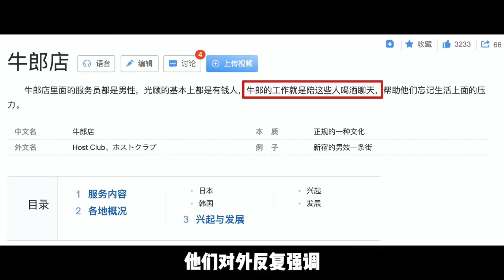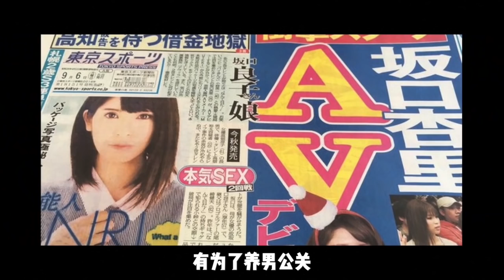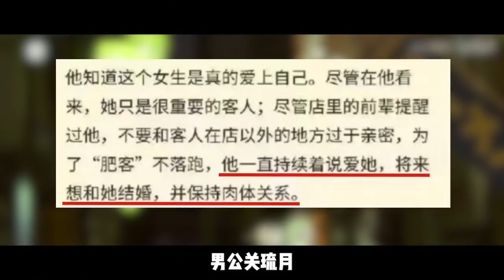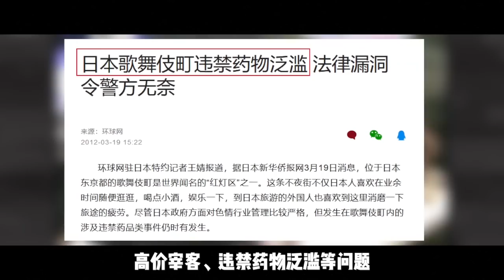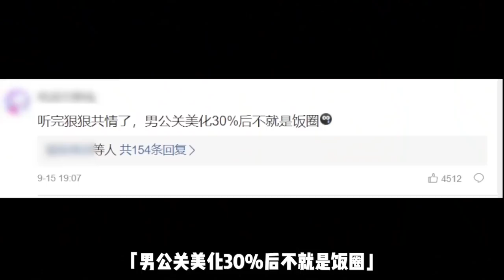表面光鮮，實則畸形！日本男公關能洗白，才是真悲哀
“三句話讓女人爲我付100萬”？日本男公關靠著宣傳大肆走紅，但背後真面目卻觸目驚心。一條黑暗生產鏈，一條畸形生財之道，啃噬的是女顧客們的金錢甚至身心健康。
決定這個行業本質的，不是它的表層形式，而是它的底綫。他能洗白，才是真悲哀。